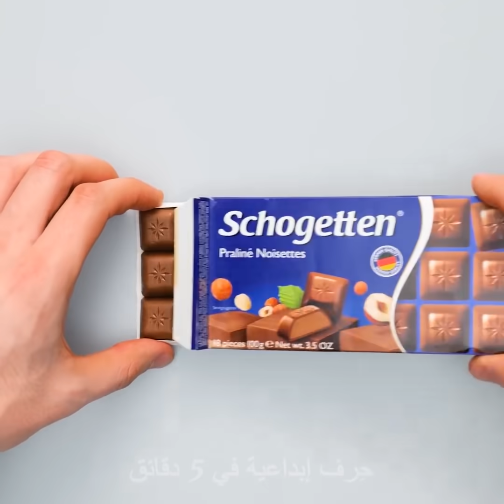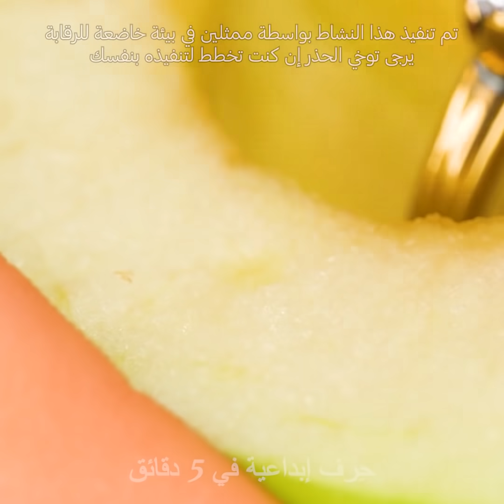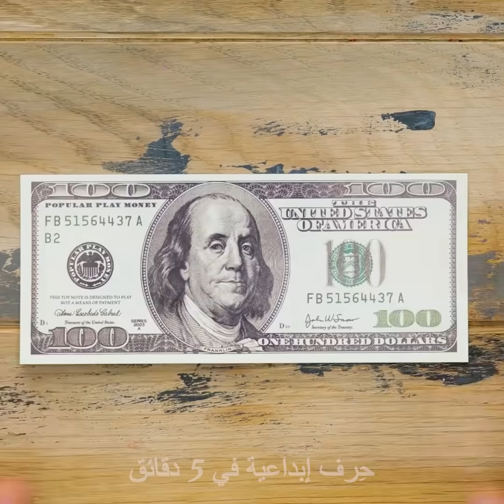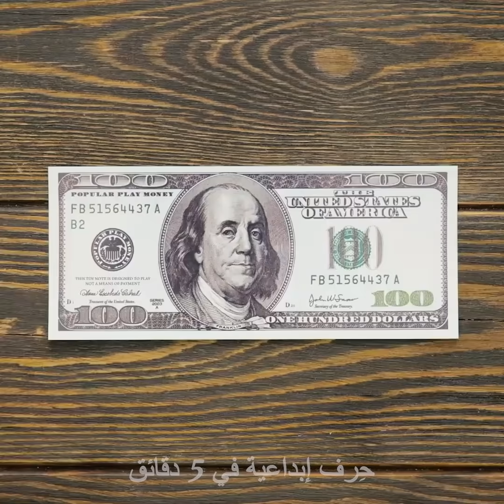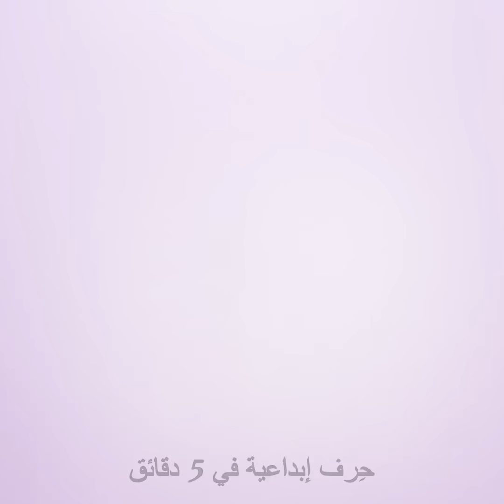أفكار رائعة لتغليف الهدايا بطرق مبتكرة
00:00 طرق مدهشة لتغليف الهدايا
04:38 كيف تخبئ هدايا في الطعام
06:42 أفكار عبقرية للف الهدايا